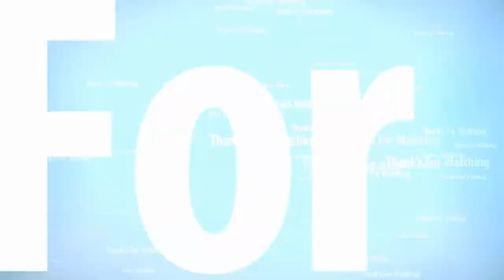Mie Kocok Juara Kebon Jukut - Bandung.........@kenniedasrip TRAVELING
Hi All.

Berikut ini aku mau share tentang Mie Kocok Kaki Sapi yang terkenal di Bandung.
Mie Kocok ini namanya Mie Kocok Juara yang sudah ada sejak tahun 1970. Wow sudah legenda sekali ya..

Nah lokasi Mie Kocok ini ada di Kebon Jukut Bandung di samping Kartika Sari Kebon Jukut, dekat dengan Stasiun Kereta Api dan Museum Kereta Api Bandung (bisa search di Google Map pasti ketemu).

Mie ini enak banget ya, meskipun tempatnya hanya menggunakan gerobak, tapi yang makan antri. apa lagi kalau pas weekend, bisa antrian panjang dan susah juga cari parkiran kendaraannya ya heheheee.

Nah untuk pecinta kuliner nusantara wajib coba MIE KOCOK JUARA ini deh, dijamin pasti akan ketagihan deh.

See ya...

Rgds,
Kennie Dasrip

Camera : Canon EOS M50 4K Mirrorless
Microphone : Boya
Ring Light : Viltrox VL-600T
App : VSDC PRO Video Editor
Editor : VCK & Kennie Dasrip